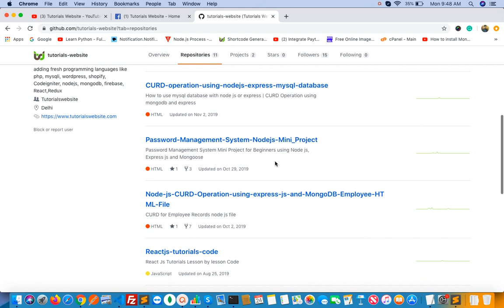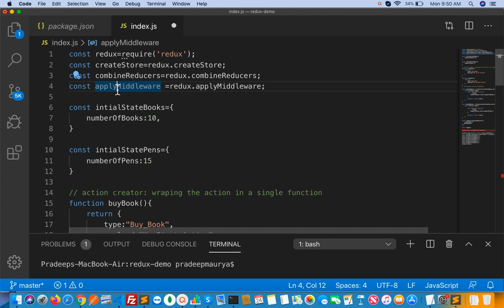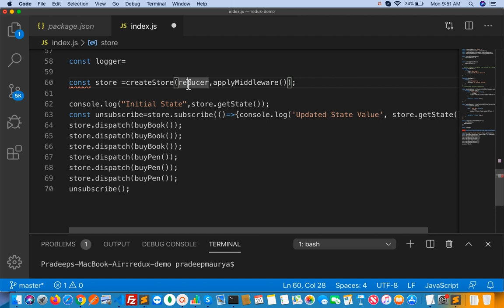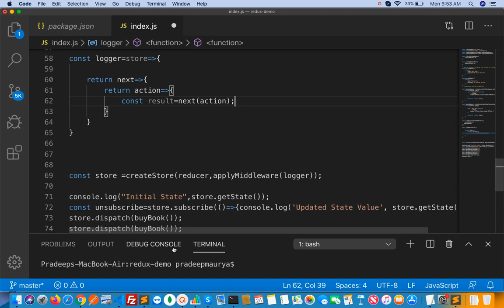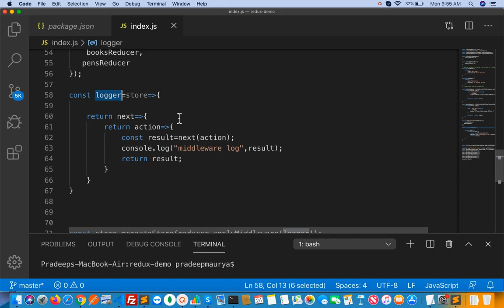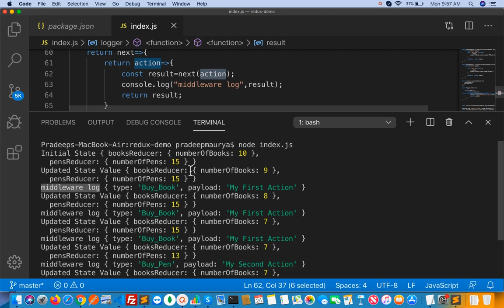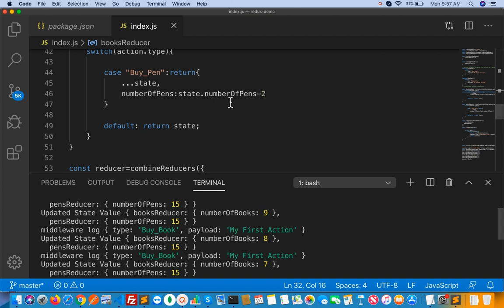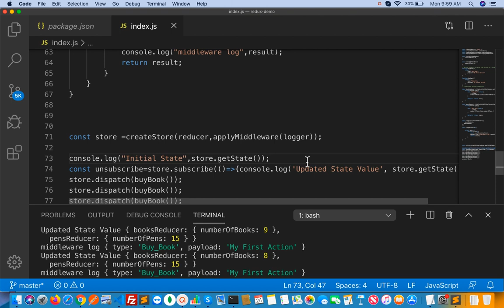Middleware | Redux Middleware | logger | React Redux Tutorial for Beginners in Hindi | Part- 5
ReactJS Tutorials for Beginners In Hindi